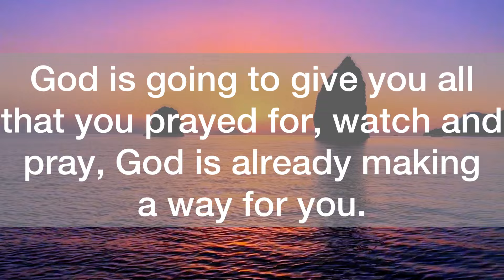💌Your Final Notification, You Are Coming Out Of…